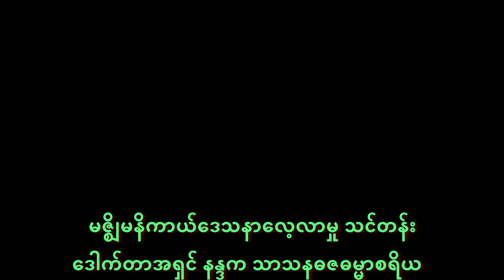067 Majjhima Nikāya upripannasa Day 67 မဇ္ဈိမနိကာယ် သင်တန်း၁-ဒေဝဒဟဝဂ်၂- ပဉ္စတ္တယသုတ်၃-ကိန္တိသုတ်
067 Majjhima Nikāya upripannasa Day 67
မဇ္ဈိမနိကာယ်ဒေသနာလေ့လာမှု သင်တန်း
ဒေါက်တာအရှင် နန္ဒက သာသနဓဇဓမ္မာစရိယ
ဥပရိပဏ္ဏာသ ပါဠိတော်
၁-ဒေဝဒဟဝဂ်
၂- ပဉ္စတ္တယသုတ်
၃-ကိန္တိသုတ်
Nandathitsa Dec 18th 2021